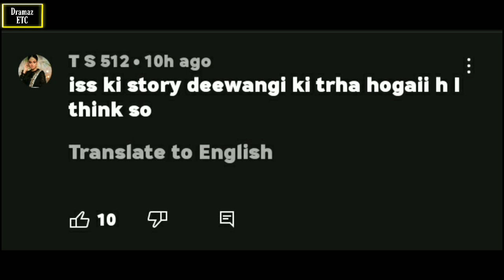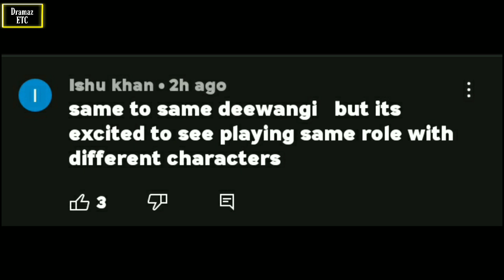Zakham - Teaser 03 - Sehar Khan - Agha Ali - Azfar Rehman - Review & Prediction - Dramaz ETC